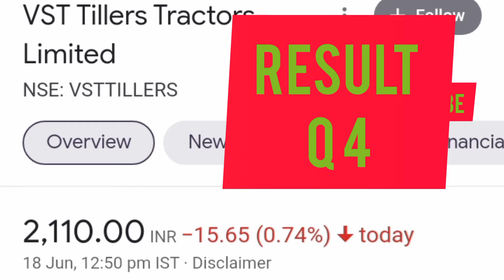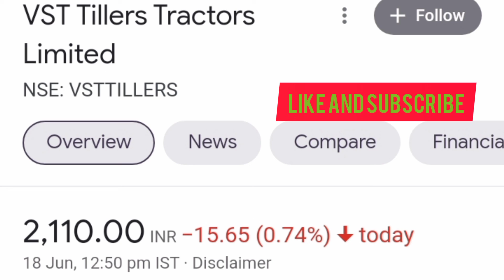VST Tillers Tractors Limited share price today target ! Next target ! Latest news